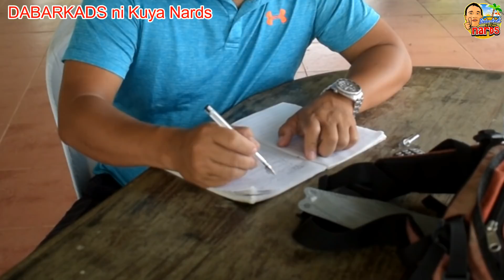Pensioner Episode 2 | DABARKADS ni Kuya Nards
Story & Directed by Nards Balmes